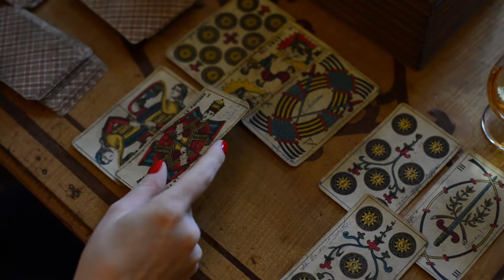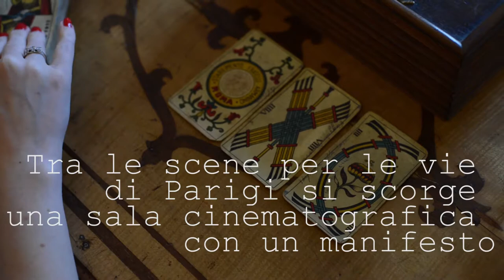Per Accidia: Cléo dalle 5 alle 7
La Comtesse è tornata con un'arte in più: ha imparato a leggere i tarocchi. Mentre scopre i mille segreti del suo tempo, torna a cinquantacinque anni fa, quando la regista Anès Varda girava Cléo, de 5 à 7 heures, uno dei film più amati della Nouvelle Vague.